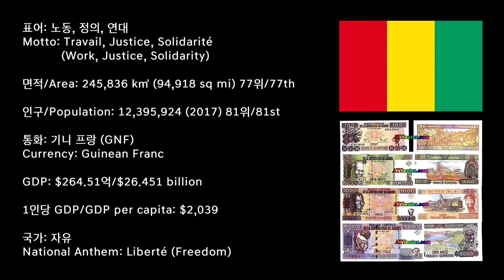[세계의 국가 간단 소개 시리즈] 9탄 - 기니 / [Countries of the World Series] #9 - Guinea/Guinée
세계 국가 간단 소개 시리즈 9탄으로 아프리카의 기니를 준비했습니다!

9th Edition of the Countries of the World is Guinea from Africa!

더 나은 영상 컨텐츠 제작을 위한 자율적인 후원금을 받습니다. 감사합니다.
I'm receiving donations to help make better quality contents. Thank you.